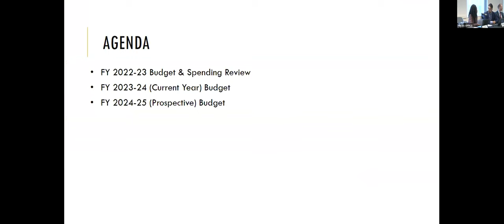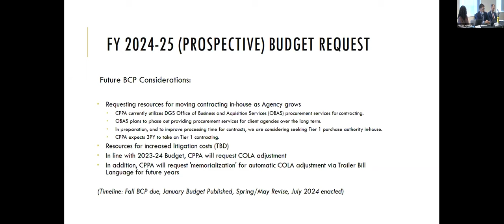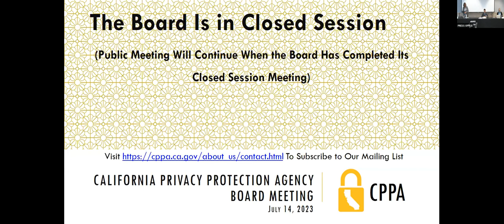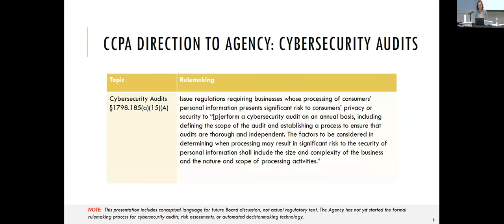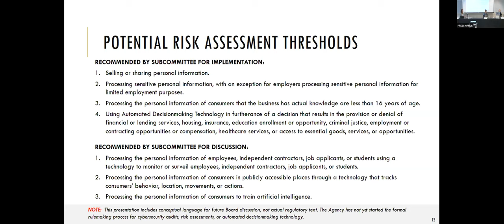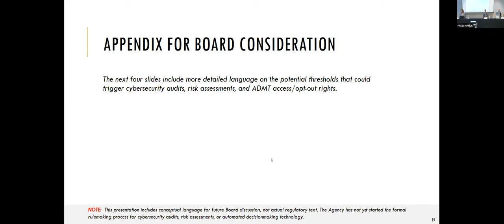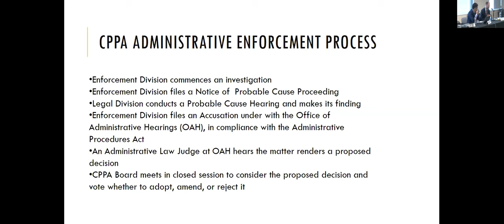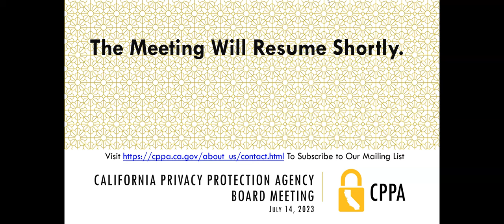1. July 14, 2023 - California Privacy Protection Agency - Board Meeting